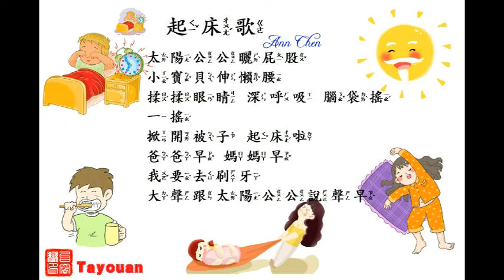【YouTube兒歌】寶寶起床歌~太陽公公曬屁股囉~|有字幕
編詞、編曲：ANN CHEN
歌詞：
太陽公公曬屁股 小寶貝伸懶腰
揉揉眼睛 深呼吸 腦袋搖一搖
掀開被子 起床啦
爸爸早 媽媽早 我要去刷牙
 大聲跟太陽公公說聲早

相關歌曲：
歌曲教學示範：

歌曲運用在教學：

台窩灣(Tayouan)教學主軸重心-孔子心六藝，用兒童文創的方式，結合嬰幼兒生活足跡，重新演繹六藝的內容，用淺顯易懂的方式，讓寶寶從小就聽著符合情境的語言，搭配旋律，能在遊戲中了解語言的含意，能更自然學習說話並理解語言的含意。
等到寶寶開始用輕鬆的哼唱與帶動唱(手指謠)方式，在淺顯的文字與旋律中，更能體會淺移默化的快樂學習。
♦如果你喜歡這個影片的話，請點贊👍留言給我鼓勵，你的鼓勵是我創作的動力，謝謝♦
♦歡迎加入台窩灣嬰幼兒童謠社團